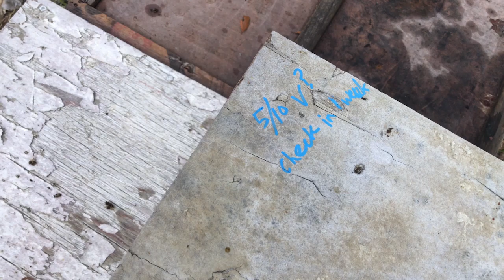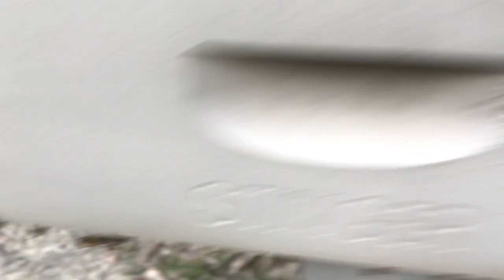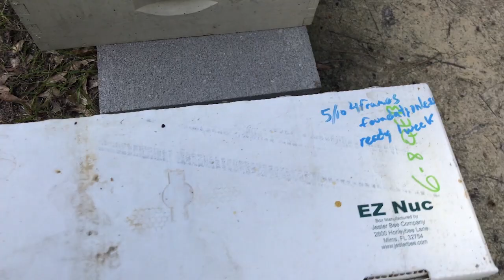They Had A Monster In Their Attic Seen With Wowtac A5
Our newest WOWTAC A5 work flashlight

Whether you are just starting beekeeping, have beekeeping questions or you are a pro and want to contribute to the conversations check out our forum

The infrared camera I use is FLIR One Pro for ios
These are the headphones I use for editing
My favorite tripod
My most commonly used hive tools
Benro Carbon Fiber Tripod
Benro Tripod Geared Head
Infrared camera FLIR One Pro

If you are interested in the "No Kill Honey Bee Vac" by Jon Nelson (used in this video) you can contact him by email at

These folks called me to come see about a honey bee problem on the back of their house.  They were concerned for their children's safety and rightly so.  They had two really young children and this was a very active colony.  What I found when I opened the soffit was that they had a monster hive in their soffit extending into the attic a little bit.  This just happened to be above the three year old daughter's bedroom.  The family has only lived here a short while so they didn't know how old the hive was.  This extraction would have been a one day job but the weather turned nasty and because I was standing on an aluminum work platform holding a long knife while saturated with honey I felt like a human lightning rod so I decided to knock off and come back the following morning.

By the second day all the honey on the framing and sheathing had been cleaned up by the bees.  It took about an hour and twenty minutes to remove the remainder of the hive and reassemble the soffit and fascia.  Although I never saw the queen I know I got her because she is already laying eggs in her new home.